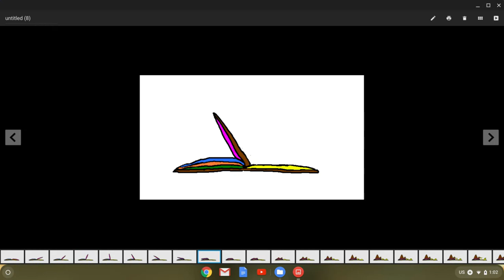The Magic Book: Part 3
The Finale! Woop, Woop!